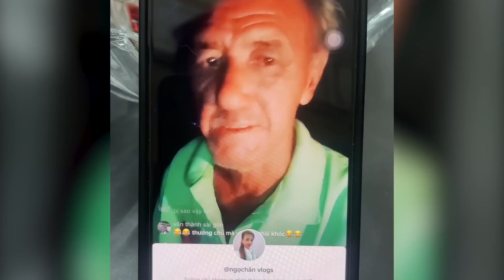8 Sang đau đầu, chạy khắp nơi tìm nơi ở cho người đàn ông vô gia cư lúc nửa đêm l Chú Giới Tập 3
8 Sang đau đầu, chạy khắp nơi tìm nơi ở cho người đàn ông vô gia cư lúc nửa đêm l Chú Giới Tập 3

CAO XOA BÓP THẢO DƯỢC 8S HỖ TRỢ GIẢM ĐAU XƯƠNG CƠ KHỚP, TÊ BÌ CHÂN TAY, THOÁI HÓA KHỚP.

📍 Địa chỉ: 218 Tên Lửa P. Bình Trị Đông B Quận Bình Tân

Rất mong đón nhận được sự ủng hộ.